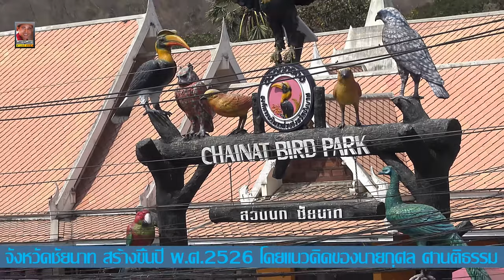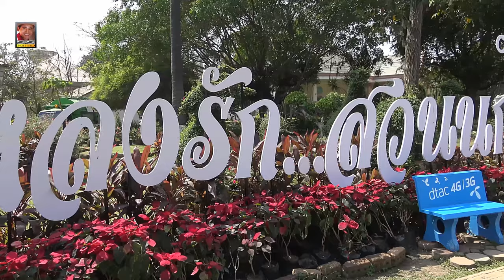สวนนก จังหวัดชัยนาท วันที่ 7 กุมภาพันธ์ 2559 4K3840X2160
srimool สวนนก จังหวัดชัยนาท วันที่ 7 กุมภาพันธ์ 2559 4K3840X2160 'สวนนกชัยนาท ตั้งอยู่บริเวณเชิงเขาพลอง หมู่ที่4 ตำบลเขาท่าพระ เป็นสถานที่ท่องเที่ยวที่สำคัญของจังหวัดชัยนาท ก่อตั้งขึ้นเมื่อปีพ.ศ. 2526 บนพื้นที่ 248 ไร่ 13 ตารางวา สวนนกชัยนาทเป็นสถานที่ท่องเที่ยวและอนุรักษ์นก ตั้งแต่ในสมัยนายกุศล ศานติธรรมดำรงตำแหน่งผู้ว่าราชการจังหวัดชัยนาท ) ปลาตะเพียน มีประชาชนทั่วสารทิศให้อาหารปลาภายในสวนนก ภายในสวนนกชัยนาทรวมปลาทุกชนิด มีผู้คนหลั่งไหลมาเที่ยวกันอย่างเนืองแน่น...Chai Nat Bird Park thailand The Chainat Bird Park is one of the amazing parks of Thailand